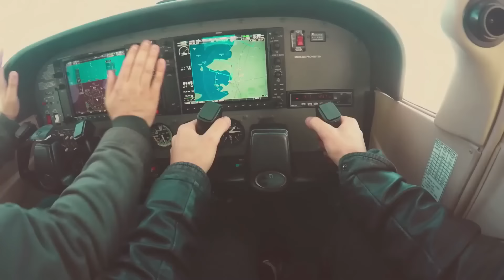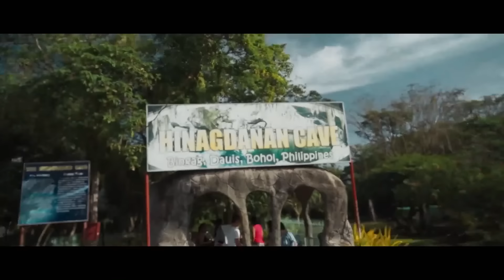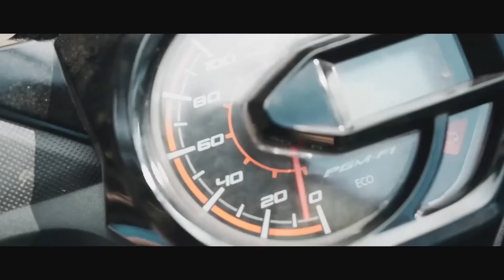Música para la mañana ☀️ Música para levantar el animo ☀️ Trabajar, Estudiar, Pensamiento Positivo